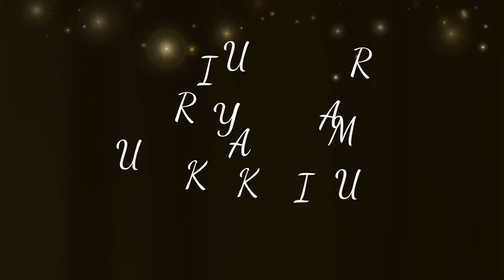第一課 : 日本語に同じ字とか似ってる字を勉強しましょう！[INDONESIAN SUB]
Ayo belajar bahasa jepang! Tema yang pertama ini, aku ambil tema huruf jepang yang mirip atau bahkan sama!

do you like japan? let's learn about japanese and japanese language with me!